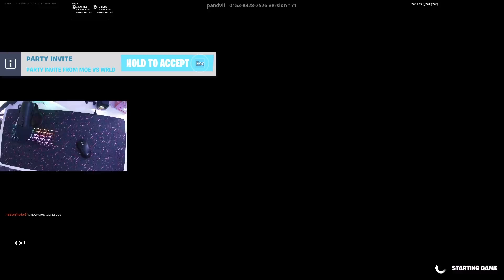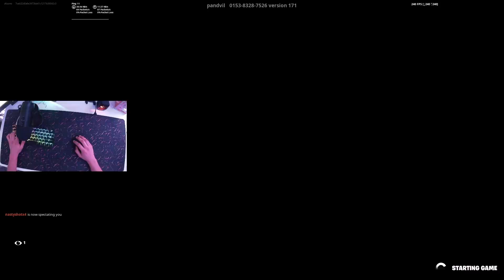GK61 And Logitech G Pro ASMR 🤩 Brown Switches Chill Keyboard Fortnite Boxfights Gameplay! 🎧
Hope you Guys enjoyed the GK61 Asmr Chill Keyboard Sounds Late Game Arena and do you like the keyboard sounds of the optical switch and 160Fps smooth Late Game Arena gameplay also do you guys want me to do a video on the DK63

Pc Specs:
🔸️2060 Super
🔸️2TB HDD
🔸️500GB SSD

Fortnite Settings:
Resolution: 1920x1080 (Native)
DPI: 800
In-game sens: 0.8 (X & Y sens)
ADS Sens: 0.35 (Targeting Sensitivity)
Scoped Sens: 0.35 (Sniper Sensitivity)